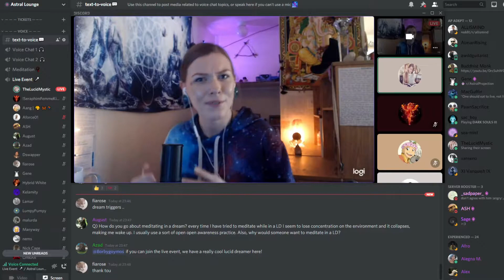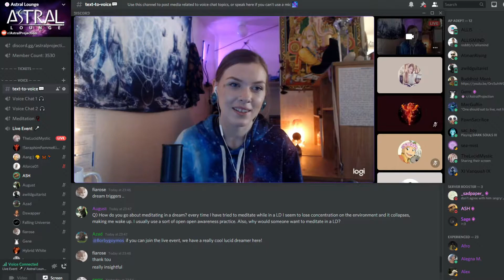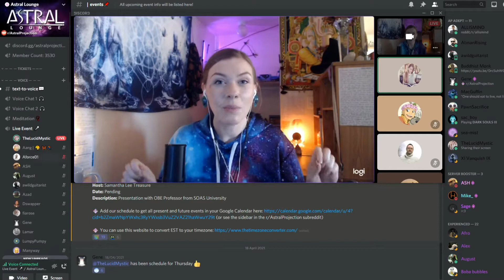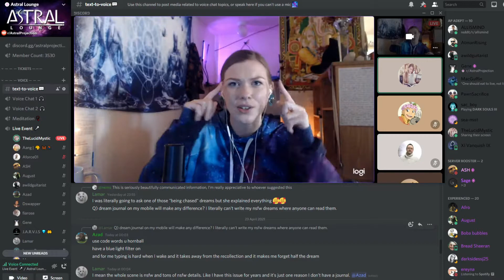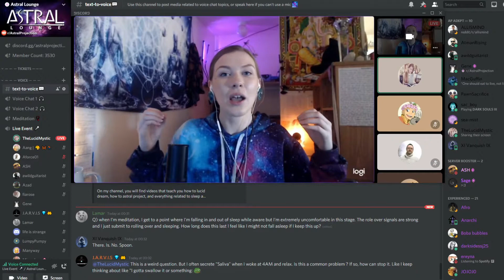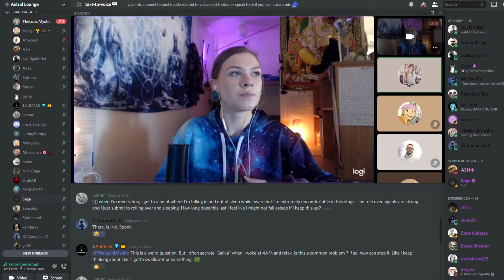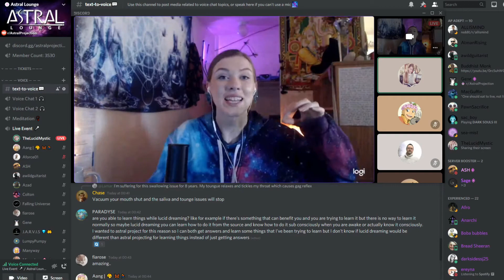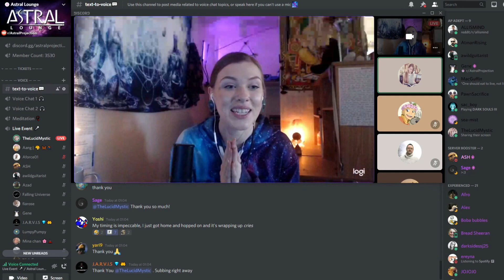Q&A with The Lucid Mystic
Haylee Lynn is a Lucid Dreaming Coach and has over 8 years of experience guiding others to altered states of consciousness for growth, discovery and transformation. She studies Dream Yoga, the ancient Tibetan practices of Dream and Sleep and combines modern and ancient Eastern practices into her teachings to create powerful healing modalities that can easily be used in the dream state. Haylee has used lucid dreaming as a powerful tool to help those suffering from PTSD, chronic physical pain, dependencies such as nicotine and alcohol, deep subconscious blockages, past traumas, insomnia, and reoccurring nightmares. She guides her students through the process of learning how to lucid dream at will and use it for deep healing and endless adventure in a very simple, yet effective format that creates amazing and profound results.